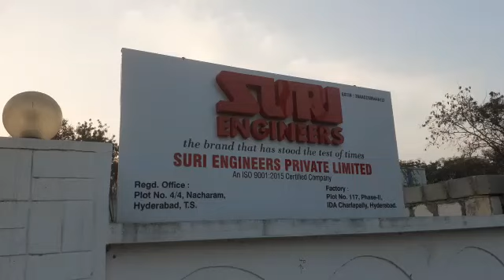New Exports Turnkey Project Dispatched for Nepal Market Automatic Rice Milling Capacity 100 TPD,,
Greetings from Brand Suri Engineers India,

We at Suri Engineers Private Limited serving the nation since 1974 through Modernization of High Quality Automatic Rice Milling Sector,

We are a manufacturing company with more than 12,000 Sq. Mtr of the working area. Our all products are tested by our team and manufactured with international Standards,We are an ISO 9001:2015 Certified Company,

The manufacturing facilities at Suri Engineers is equipped with state of the art cut to edge technology with TruBend CNC laser cutting machines from Germany (i.e) capacity ranges from 30 Tons / Day Upto 400 Tons / Day Capacity, complete sets of engineering design, research and development, manufacturing, sales service and installation services too,

I would kindly like to inform you that we have installed more than 15,000 plants of Modern High Quality Automatic Rice Milling Machines , Parboiling & Drying Plant, (Paddy Cleaner, Vibro De Stoner, Paddy Husker, Pneumatic Husker, Paddy Separator , Vertex Series , Silky Series , Rice Sifter , Rice Grader etc) and they are running successfully in all over INDIA and Abroad, Every Machined is planned, Fabricated And manufactured in a different Sections,

Our Modern High Quality Rice Milling Services from "Suri Engineers”

For the rice millers we provide:
· Recommendation of suitable machinery and accessories for complete rice mills,
· Rice Mill Process flow and Plan layout,
· Supply of machinery, accessories and other required material,
· Coordination with team & contractors,
· Installation of plant and machinery,
· Total engineering support and monitoring of the rice mill project progress,
·  Trial run & commissioning of the rice mill plant with committed results,
·  Training and development of operating staff,

Our products are fully manufactured in our factory with highly Experienced Technical Persons,

Rakesh Hiranandani
DGM - Manager Exports

Suri Engineers Private Limited

Address:4/4, I.D.A,Nacharam | Secunderabad | Telangana-500076 |INDIA

QUALITY | TRUST | EXCELLENCE